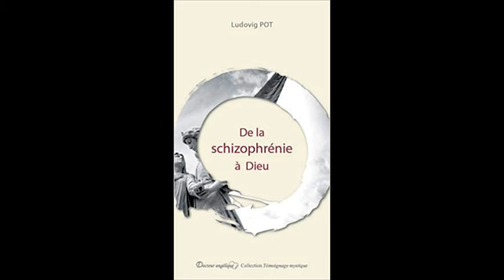✝Mon livre De la schizophrénie à Dieu 3 ✝ Ludovig Pot Radio Présence Nathalie Cardon (schizophrène)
Une émission Radio Présence présentée par Nathalie Cardon : des clés pour vivre.
Invité Ludovig Pot : L’auteur souffre de schizophrénie depuis vingt ans. Aide-soignant de formation, l’auteur raconte l’errance de sa jeunesse et l’arrivée des premières crises délirantes liées à la schizophrénie. Il décrit ses années de souffrance et de combat, mais aussi les rencontres déterminantes qui mènent à sa conversion à la foi catholique. Son expérience de la miséricorde le sauve des conséquences de sa maladie.
Sur le site des éditions Docteur Angélique :
Bonne lecture !
PS: vous pouvez aussi commander cet ouvrage chez votre libraire préféré pour aider les commerces de proximité d=(^_^)=b
Que Dieu vous bénisse et vous garde dans Sa paix !